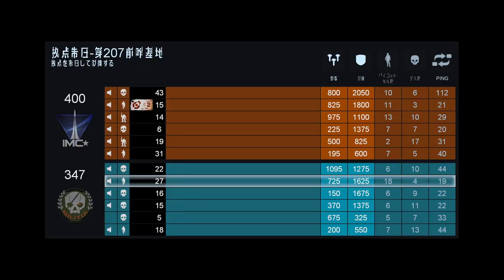【タイタンフォール】#4 がち芋'ｓタイタン【ＰＣ】